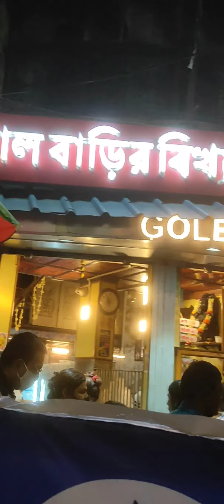গোল বাড়ির বিখ্যাত কষা মাংশ🤤 ❤